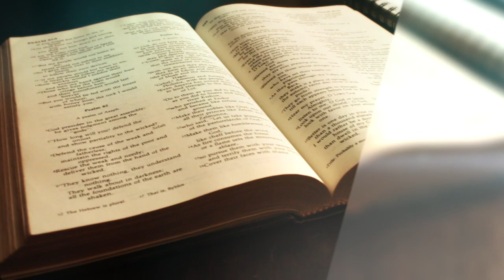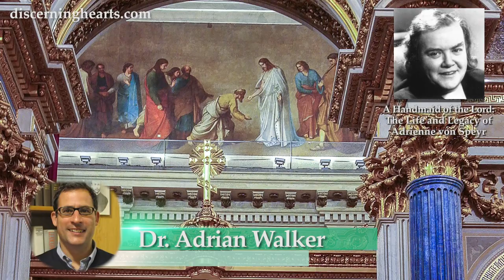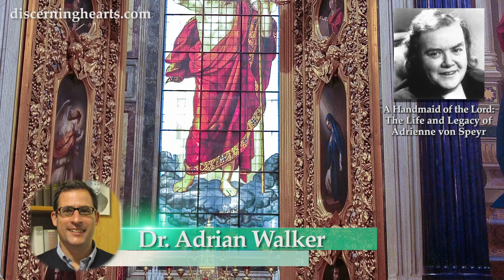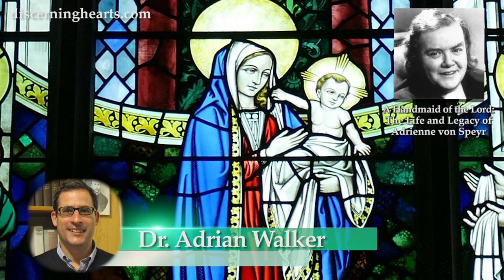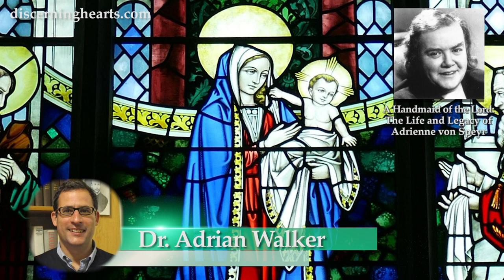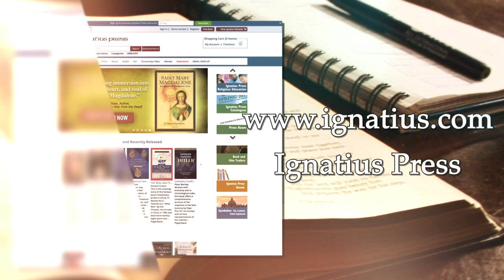HM-8 “A Handmaid of the Lord”: the Life and Legacy of Adrienne von Speyr with Dr. Adrian Walker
With Dr. Adrian Walker, we reflect on various aspects of Adrienne’s insight on mystical life, prayer, relationship with the Trinity, the Cross of Christ and confession.
The World of Prayer

"In prayer God enables man to approach him once more. Most people live so estranged from God that prayer’s first task must be to make them aware of their distance from God. In the light of prayer they should recognize what their life thus far has amounted to, what they owe to God the Father, Son and Spirit for which they have not thanked him. In contrition that opens the heart they ought to try to bridge the abyss which separates them from God; they are to begin their prayer by bringing to a halt the movement that estranges them from God and so turning back toward him. Prayer is first of all conversion."

- von Speyr, Adrienne. The World of Prayer (Kindle Locations 116-120). Ignatius Press. Kindle Edition.
- Adrienne Von Speyr, Man Before God(San Francisco: Ignatius Press, 2009), 97-98.
adrienne_von_speyr1Adrienne von Speyr was a Swiss convert, mystic, wife, medical doctor and author of over 60 books on spirituality and theology. She’s inspired countless souls around the world to deepen their mission of prayer and compassion. She entered the Catholic Church under the direction of the great theologian, Hans Urs von Balthasar. In the years that would follow, they would co-found the secular institute, the Community of St. John.
Adrian Walker is an editor of the journal Communio, an International Catholic Review, who received his doctorate in philosophy at the Pontifical Gregorian University in Rome. Dr. Walker has served as a translator for the English edition of Pope Benedict XVI’s, ” Jesus of Nazareth”, as well as numerous other theological works, including those of Hans Urs von Balthasar and Adrienne von Speyr.

Our series recorded at “Casa Balthasar“,  a house of discernment for men located in Rome, Italy. The Casa was founded in 1990 by a group of friends and is directed by Rev. Jacques Servais, S.J.; Joseph Ratzinger (Pope Benedict XVI) has been closely associated with the Casa Balthasar from the very beginning as it’s Cardinal Protector.